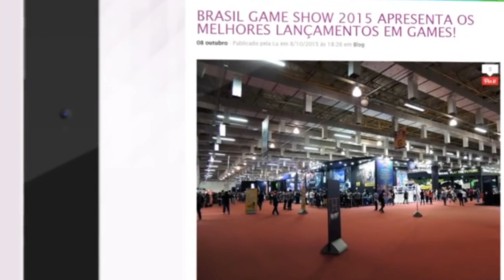Relembre tudo que rolou na Terceira semana de Outubro de 2015